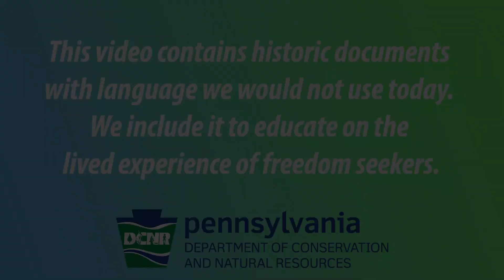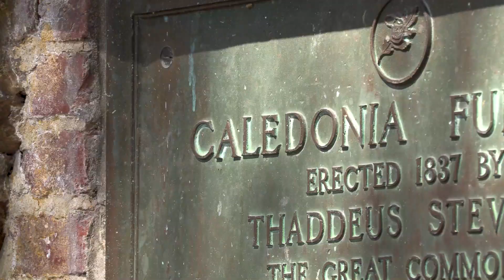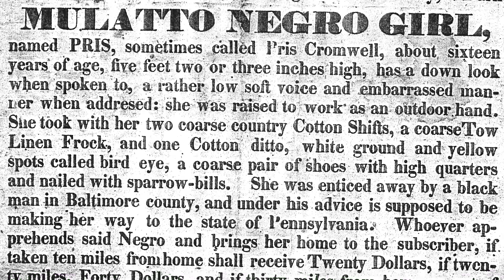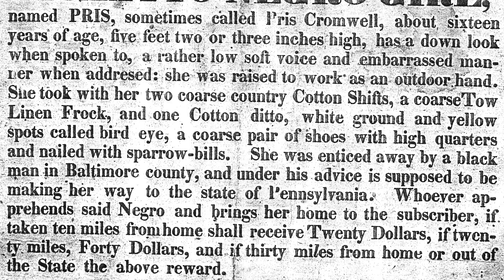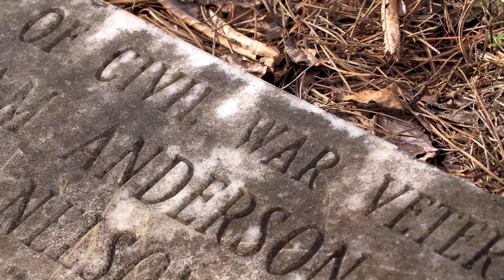Uncovering the Underground Railroad in Michaux State Forest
Many locations in Michaux State Forest have connections to the underground railroad that can still be seen today.

The natural resources of the mountains helped support freedom seekers heading north.